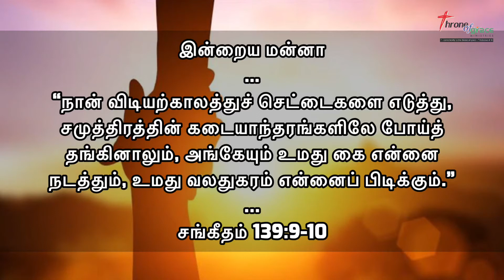உமது வலதுகரம் என்னைப் பிடிக்கும் (சங்கீதம்‬ ‭139:9-10‬) - Thought for the Day(Tamil) - 07Aug2021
“நான் விடியற்காலத்துச் செட்டைகளை எடுத்து, சமுத்திரத்தின் கடையாந்தரங்களிலே போய்த் தங்கினாலும், அங்கேயும் உமது கை என்னை நடத்தும், உமது வலதுகரம் என்னைப் பிடிக்கும்.” (சங்கீதம்‬ ‭139:9-10‬)

Thought for the Day(Tamil) - 07Aug2021